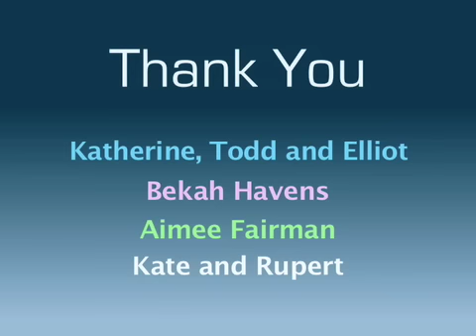Home Birth: DIY Labor and Delivery - Short Version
We're uploading this for the Birth Matters Virginia video contest. Be sure to give us some stars!

BTW: This video is safe for work and all ages, totally PG. Have no fear, there is nothing graphic in this video. Also weve received requests for DVD copies of this video.

We first met Katherine and Todd through LocalHarvest.org as our closest Community Supported Agriculture provider. We quickly became interested in their story as small farmers trying to make a living growing food and selling it locally. Needless to say we started documenting work on their farm the week after we signed up for their CSA share. A month into taping, Katherine said I hope this doesnt affect the story, but Im three months pregnant.

As you can see, it didnt just affect the story, it helped us go deeper into it, focusing on the fact that they were planning a home birth. Simply put, their labor and birth would be an assisted, at home process attended by Certified Professional Midwife Peggy Franklin and two assistants Aimee and Desiree, with no unnecessary interventions including pitocin, epidural, C-section, etc. CPMs and their assistants are highly trained to watch for danger signs before, during and after birth so they can swiftly assess if the mother and baby need to go to the hospital for any reason. Luckily, a large majority of healthy, low risk women giving birth naturally at home, with the assistance of midwives, have no reason to be transported to a hospital.

If you live in the United States, your choices for how, where and who can attend your birth, depending on your state of residence, may be very limited. Some states are still struggling to get certain Midwifery certifications to be legally recognized. See this state by state guide of legal status and resources on Citizens for Midwifery. Here is another chart on Midwives Alliance of North America. However, the American Medical Association claims that the safest setting for labor, delivery, and the immediate post-partum period is in the hospital, or a birthing center within a hospital complex.

As you might imagine, not everyone agrees with that statement. Especially since the World Health Organization says a healthy Caesarean rate should be between 5-10% and no more than 15%. The average rate in The United States has, since the 1960s, creeped from below 5% to currently 30%. While birthing centers within hospital complexes are often champions for uninterrupted labor and vaginal birth, in many places, including our rural part of Virginia, there are no birthing centers available. So the choices are limited to hospital or home. The Direct Entry Midwife credentials (midwives allowed to attend births outside a hospital like CPMs) are legally recognized in Virginia so home is openly an option, but for several states in the US, they are not.

With the recent premiere of Ricki Lake and Abby Epstein's documentary The Business of Being Born, home birth and the practice of midwifery have been gaining more attention and popularity. We highly recommend this film as well as Ina May Gaskin's books Spiritual Midwifery and Ina Mays Guide to Childbirth as good starting resources for learning about home birth. Also check out Child Birth Connection, International Cesarean Awareness Network and Pushed Birth Blog.

Big thanks to Katherine and Todd for letting us document and share their most intimate life moments. Also to Bekah Havens, Aimee Fairman and Kate Dimbleby and Rupert Howe for sharing their stories.